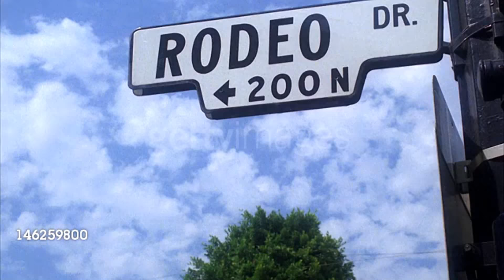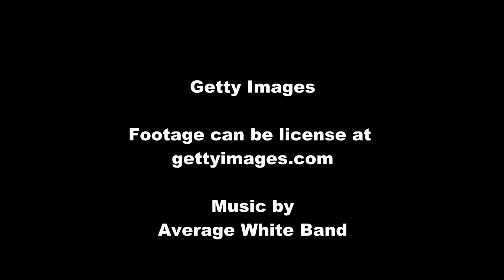Los Angeles The 70s